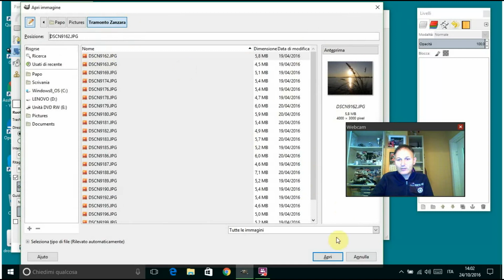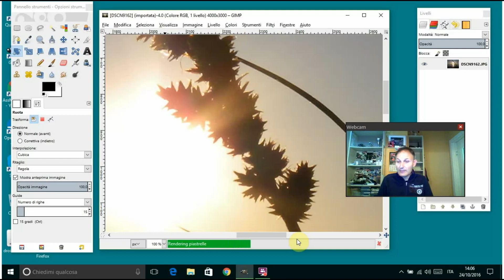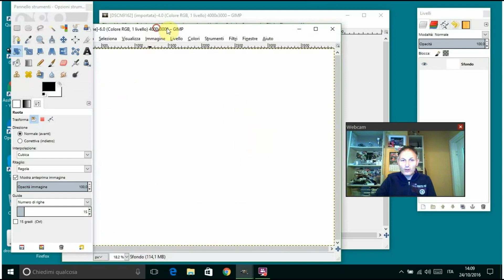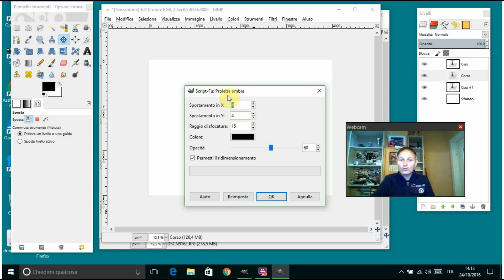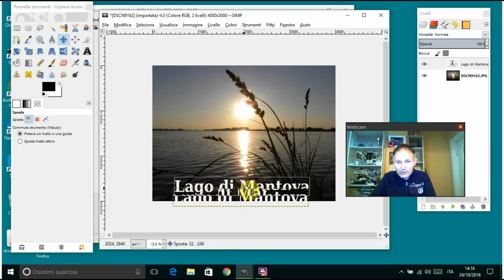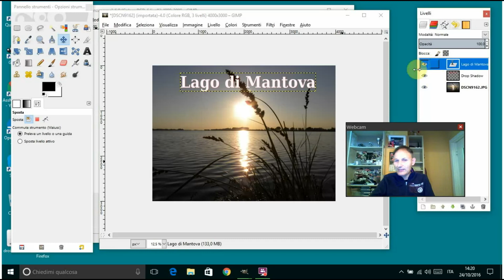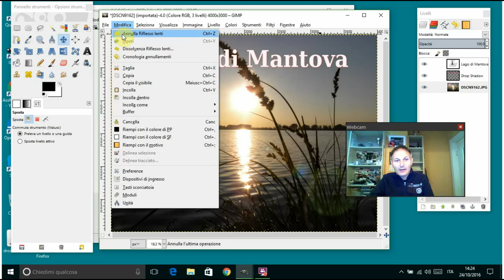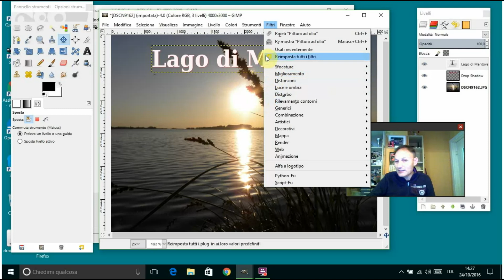# 70 I filtri - Fotoritocco con Gimp - Maggiolina Corso di Computer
#70 In questo video vediamo cosa sono e come si utilizzano i filtri in Gimp.